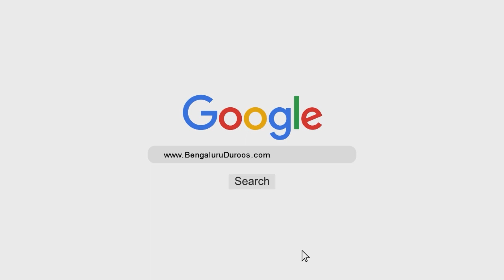Hijri Saal Ke Shuru Hone Par Musalman Ka Amal Kya Ho? | Shaykh Hafiz Abdul Haseeb Madani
٠٠٠٠٠٠٠٠٠٠٠٠٠٠٠٠٠٠٠٠٠٠٠٠٠٠٠٠٠٠٠٠٠٠٠٠٠٠٠٠